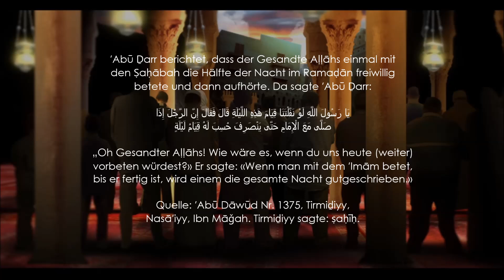So sollte der Tag eines fastenden Muslims ablaufen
So sollte dein Fastentag im Monat Ramadan ablaufen!

Wie man seinen Tag im Ramadan bestmöglich nutzt, um so Fehler im Ramadan zu meiden.

Eine kleine Motivation für das Fasten im heiligen Monat Ramadan!

Referent: Sheikh Amen Dali

اللهم اجعلنا دعاة للخير

Der Prophet صلى الله عليه و سلم sagte: Wer zum (Khayr) Guten hinweist, der bekommt dieselbe Belohnung, wie der, der sie ausführt.

(Muslim)